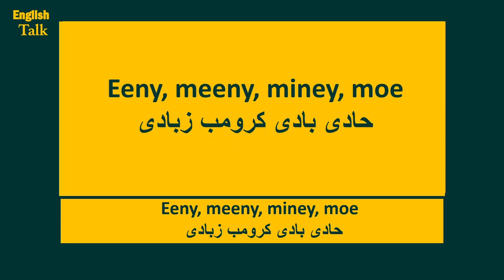51- ازاى تقول بالانجليزى -حادى بادى كرومب زبادى.mp4